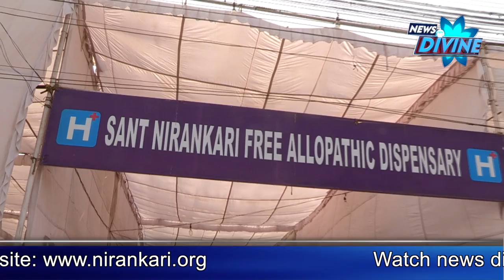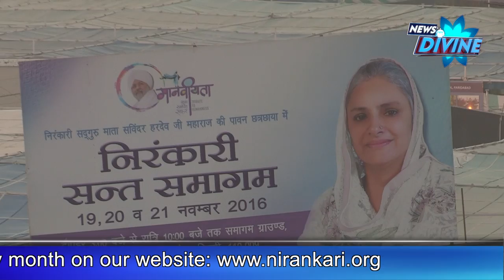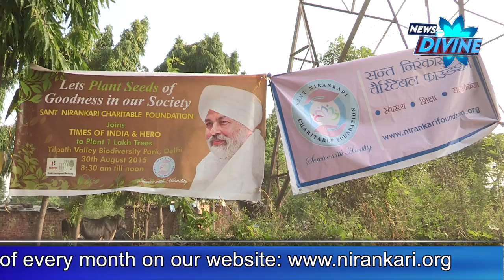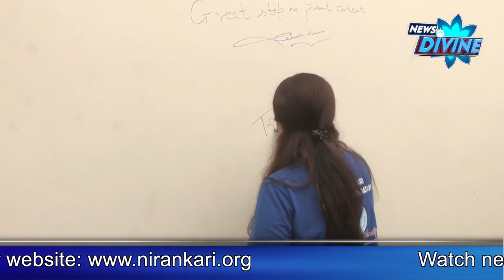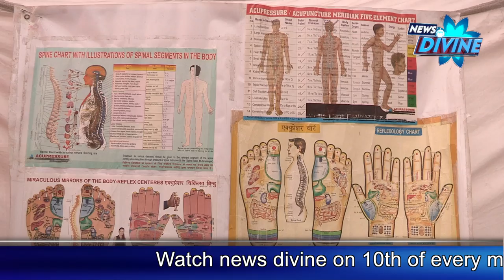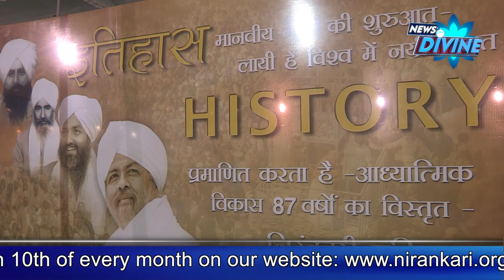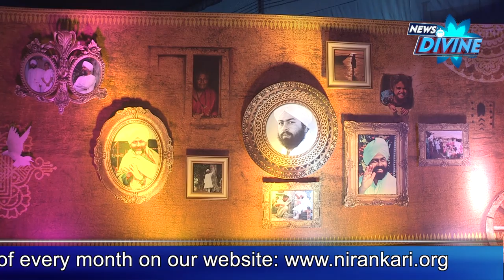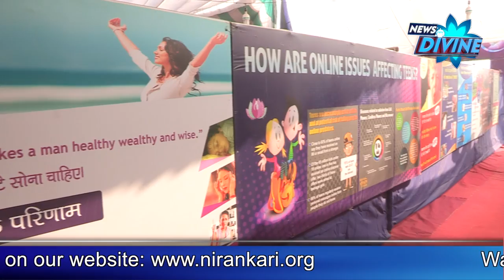News Divine Episode -December 2016